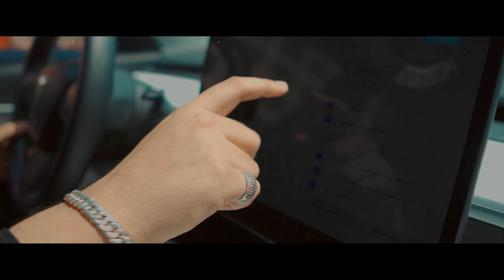MADE ENT - CRUISE CONTROL (Official Music Video)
New Album “Dreams Come True When The World Falls Apart” Out Now!

🎥 by @ayeyonino